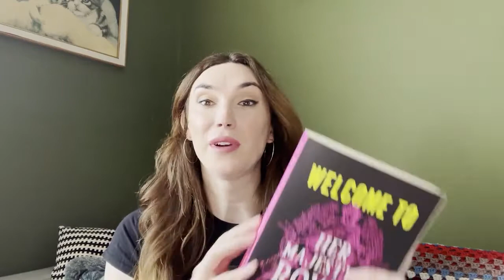Juno Dawson Introduces Her Majesty's Royal Coven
Bestselling novelist, screenwriter and journalist Juno Dawson introduces her first book in a supernatural new series for adults.

Her Majesty's Royal Coven follows a top secret government department of witches and the deadly threat to the nation that they must confront. Hidden among us is a secret coven of witches. They are Her Majesty's Royal Coven. They protect crown and country from magical forces and otherworldly evil. But their greatest enemy will come from within.There are whisperings of a prophecy that will bring the coven to its knees, and five best friends are about to be caught at the centre. Life as a modern witch was never simple ... but now it's about to get apocalyptic.Prepare to be bewitched by Juno Dawson's first adult series. A story of ancient prophecies and modern dating, of sacred sisterhood and demonic frenemies.

Her Majesty's Royal Coven by Juno Dawson is now available to pre-order